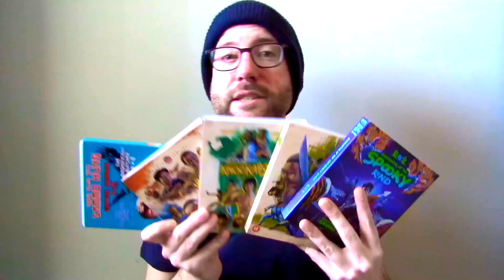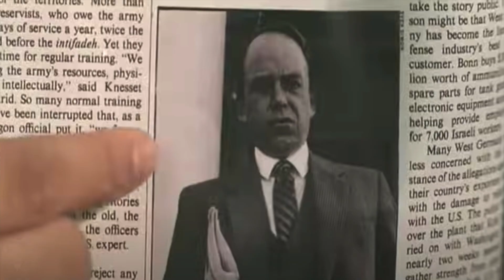In the Line of Duty IV (1989) Movie Review - Donnie Yen | Cynthia Khan | 80's Hong Kong Action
In the Line of Duty IV (1989) Movie Review. Starring Donnie Yen, Cynthia Khan, Michael Wong, Yuen Yat-chor, Michael Woods, Yuen Shun-yi and John Salvitti. Directed by Yuen Woo-ping.